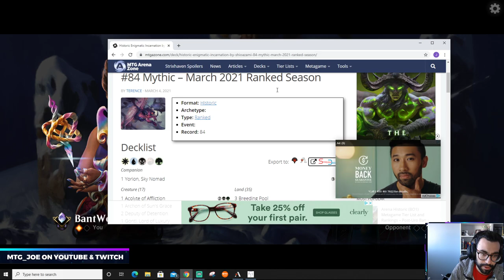Budget Upgrade | Historic Mono Red Snow Aggro on MTG Arena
Historic Mono Red Aggro
Update your mono red standard list to historic